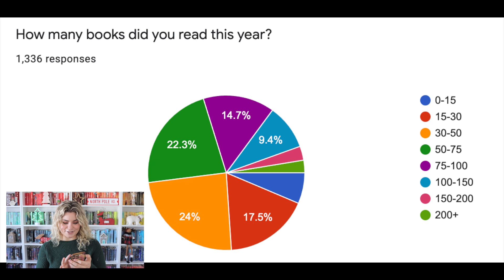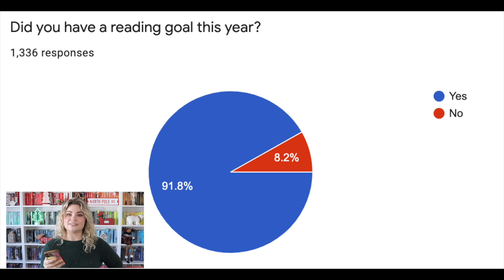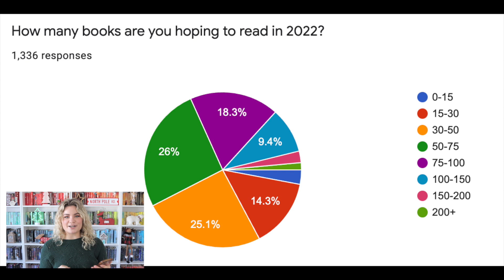i asked YOU for your FAVOURITE books of 2021!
Happy bookmas day 11!

This thread provides a lot of information and further resources.